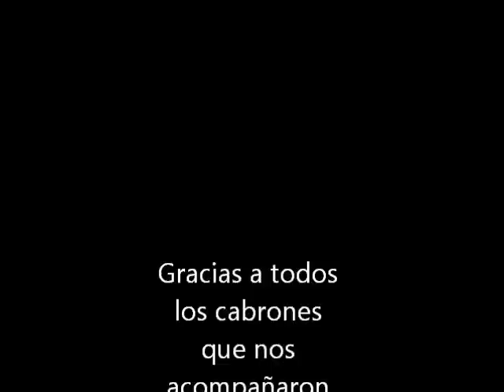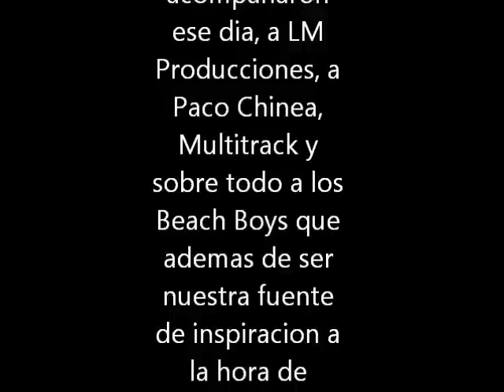beach boys pornosurf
concierto beach boys y pornosurf